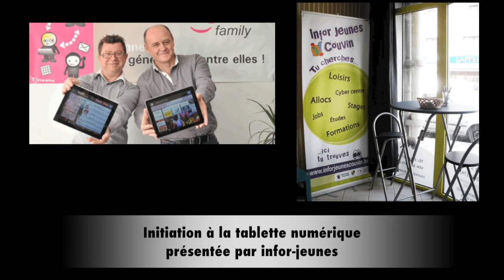Carrefour des générations - Couvin - 26 04 14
Carrefours des Générations 2014 : En route pour la 6ème édition !
Nous sommes à quelques encablures du week-end des Carrefours des Générations, les 26 et 27 avril. Depuis des mois, plus de 40 communes en Wallonie et à Bruxelles se sont mobilisées pour mettre sur pied un programme d'activités qui feront découvrir au public la richesse des initiatives locales en matière de solidarité intergénérationnelle.

Qu'est-ce qui attend le public ? Des centaines d'activités, des ateliers créatifs et participatifs, des rencontres, des animations, des jeux, des spectacles, des concerts, des balades, etc... le tout dans une ambiance festive et conviviale, propice aux échanges. Bref, plein d'occasions pour faire de belles rencontres, découvrir l'autre, échanger et apprendre!